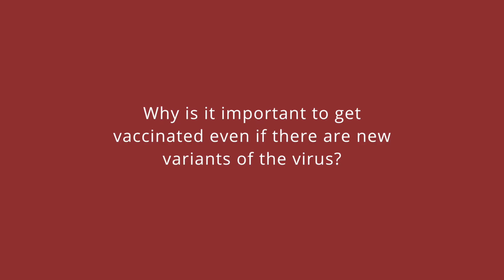Why get vaccinated if there are new variants of the virus? | May 2021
How can we stop the spread of identified COVID-19 variants and prevent future variants of the virus? Why is it important to get vaccinated even if there are new variants of the virus?

Stanford Medicine infectious disease expert Yvonne Maldonado, MD, answers your questions about COVID-19 variants and the importance of getting vaccinated.